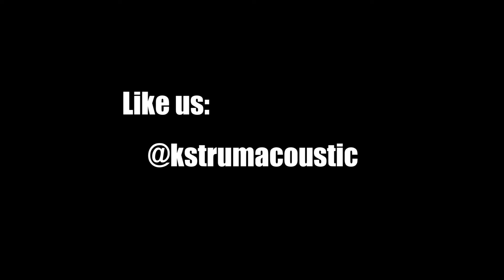K-Strum Wedding Musicians